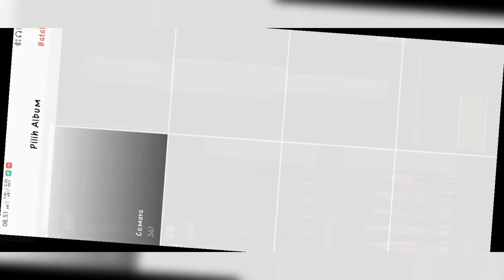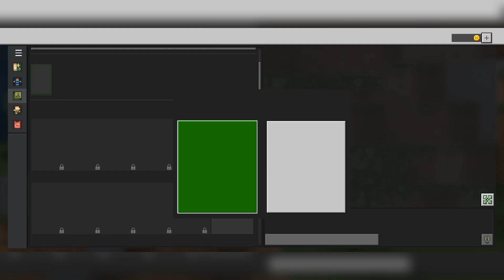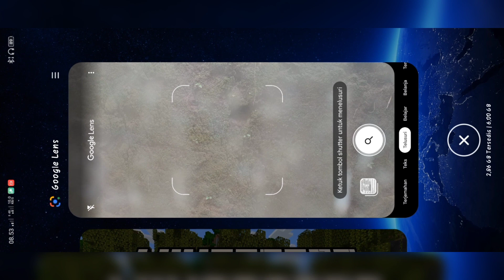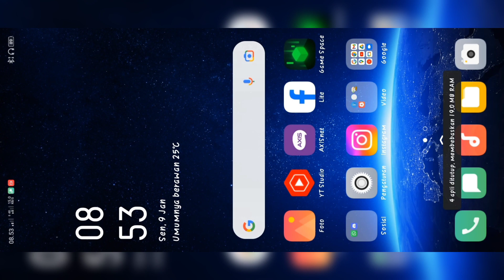Cara mengatasi FORCE CLOSE‼️ saat mengganti skin di Minecraft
list donatur:
1.Syakira
2.
3.
4.
5.